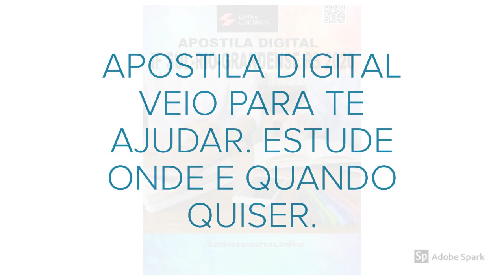APOSTILA IF SUL-RIO-GRANDENSE RS 2020 LETRAS - PORTUGUÊS/LITERATURA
O Reitor do Instituto Federal de Educação, Ciência e Tecnologia Sul-rio-grandense, no uso de suas atribuições legais e nos termos do Decreto nº 9.739 de 28 de março de 2019, considerando o Decreto nº 7.312 de 22 de setembro de 2010, torna público que estarão abertas, no período e forma abaixo mencionados, inscrições para CONCURSO PÚBLICO DE PROVAS E TÍTULOS destinado a selecionar candidatos para provimento de cargos de Professor do Ensino Básico, Técnico e Tecnológico, sob o regime instituído pela Lei nº 8.112/90 para as cidades de Bagé, Camaquã, Charqueadas, Jaguarão, Lajeado, Passo Fundo, Pelotas, Santana do Livramento, Sapiranga e Sapucaia do Sul.